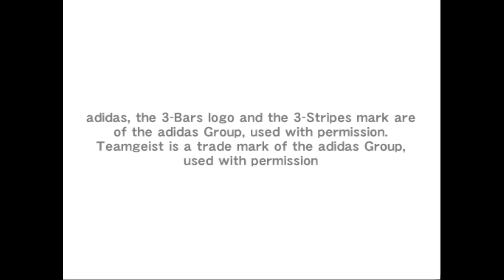Winning Eleven 10 - 9911 With New Players Transfer 2013/14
00:00 - Intro
00:26 - Teamlist
02:39 - Match